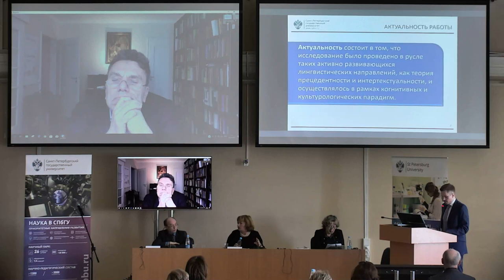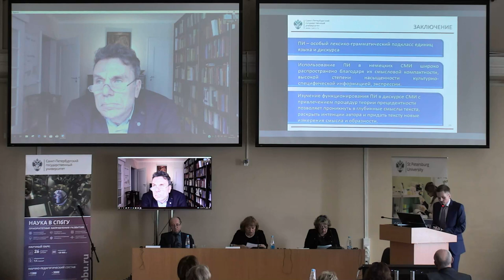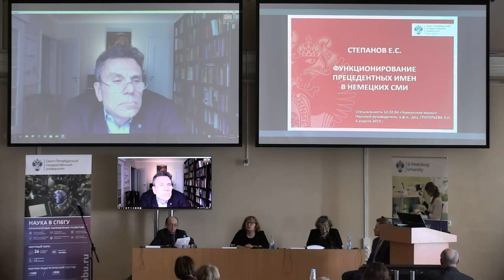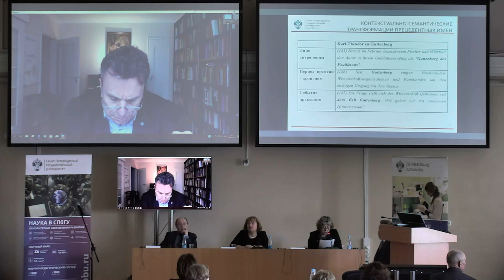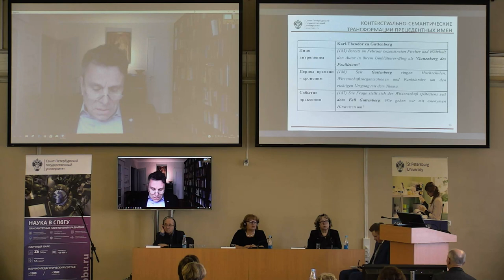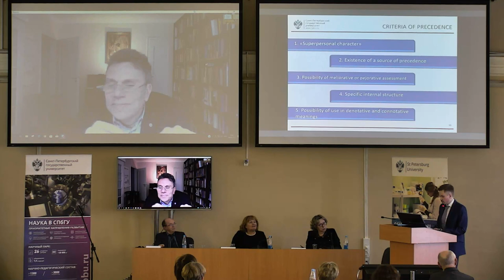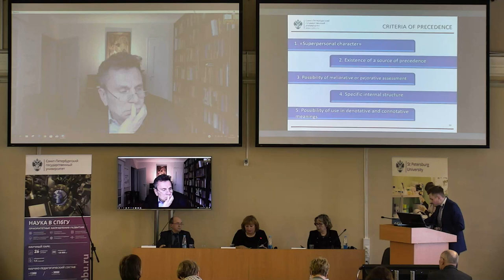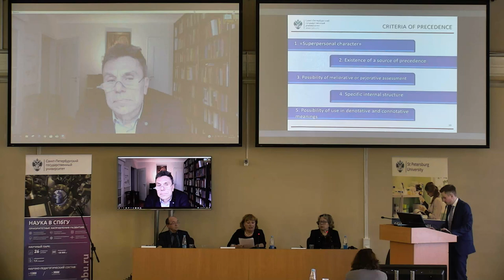Evgenii Sergeevich Stepanov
Dissertation “Functioning of precedent names in German media”.

Dissertation in submitted for degree of Candidate of  Philological sciences.